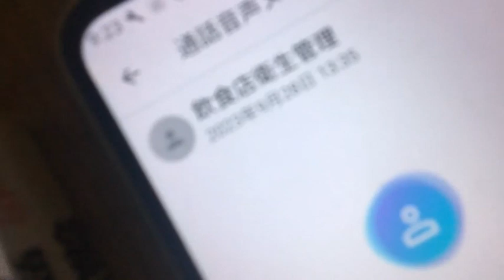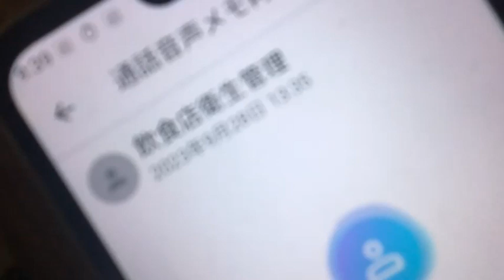２０２３年９月松屋の件の通報。行政と経済界へ。見てもらったら分かると思いますが、雇用助成金と消費税を無くして自動車の生産量を１００分の一に。当分停止（５年以上）でも良いかと思います。食品管理すら難しい